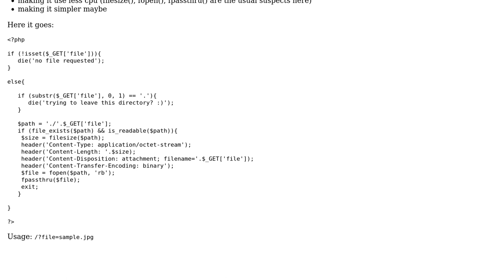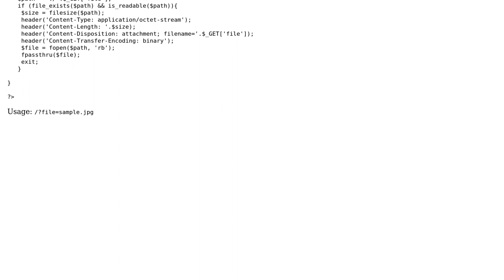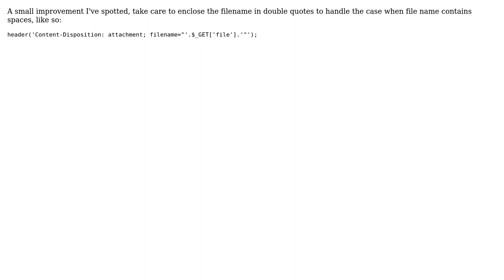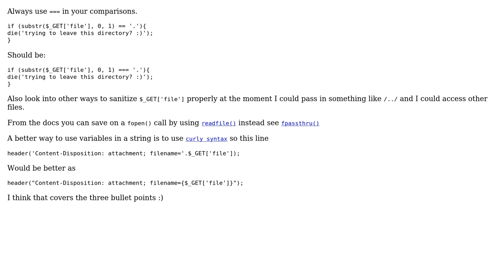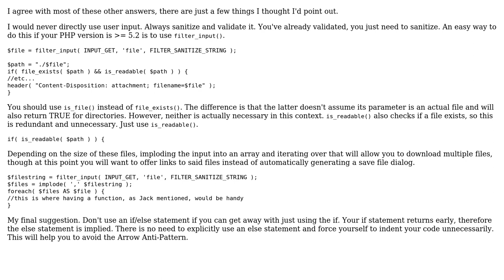Is there a better way how to force file download than using this simple PHP script? (6 Solutions!!)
Is there a better way how to force file download than using this simple PHP script?